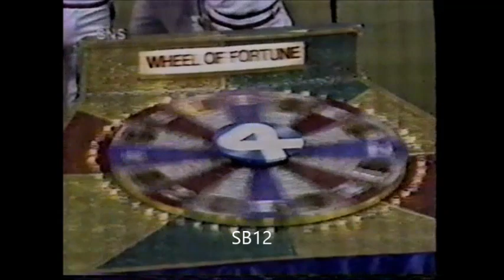Plays of the month CKY June 1986